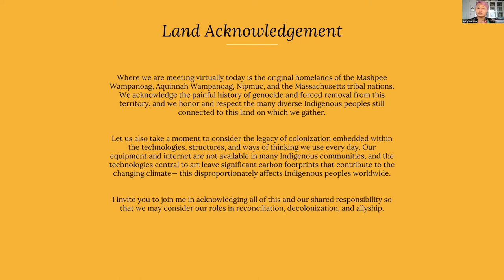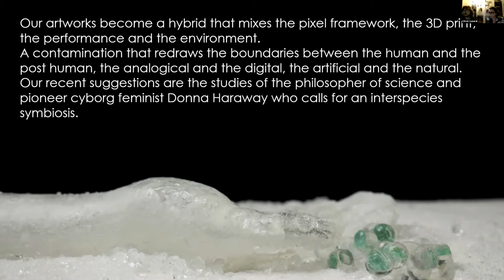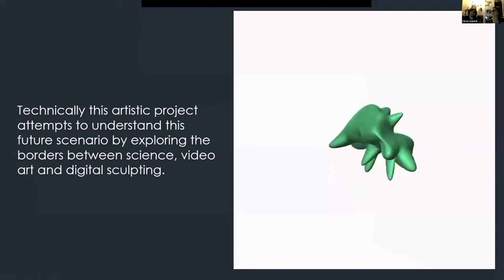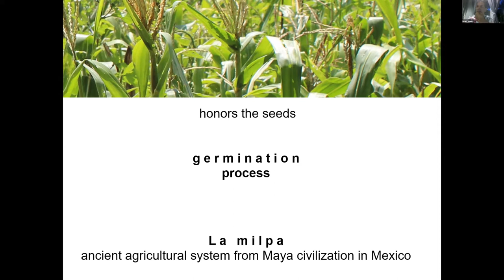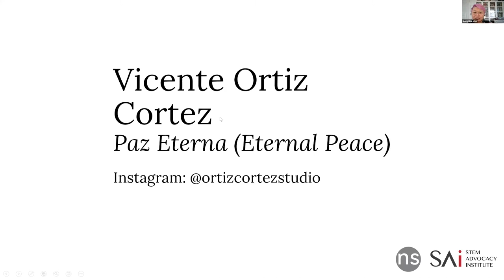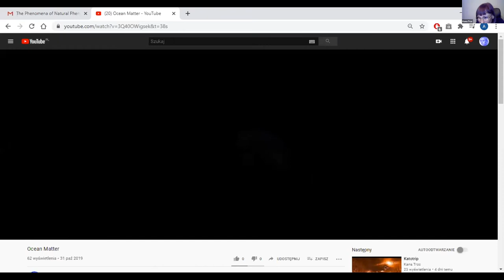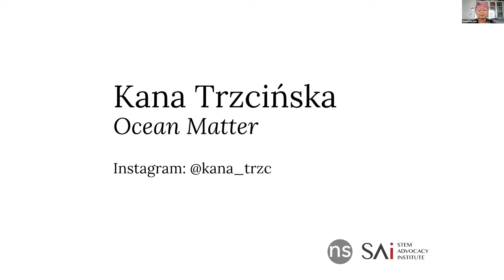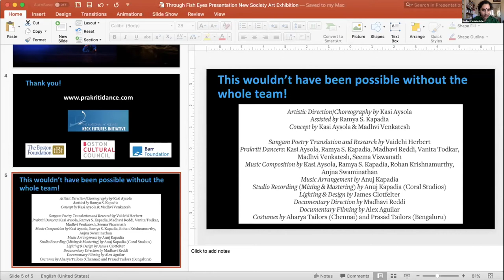New Society Gallery: Exhibit #3 - July 25, 2020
Exhibit #3: The Phenomena of Natural Phenomena (Part 1)
Guest Curator: JennyMae Kho

Description
In this exhibit #3, we examine artwork that draws inspiration from phenomena of the natural world. These will include the weather, climate change, biological processes, decomposition, germination, tidal flows, natural disasters, and physics. Artists will tell us how are these scientific events are connected to their process and how it has inspired their curiosity.